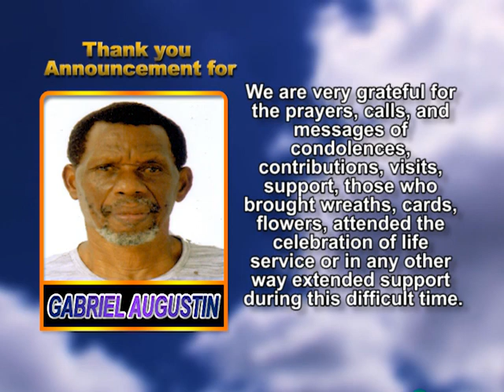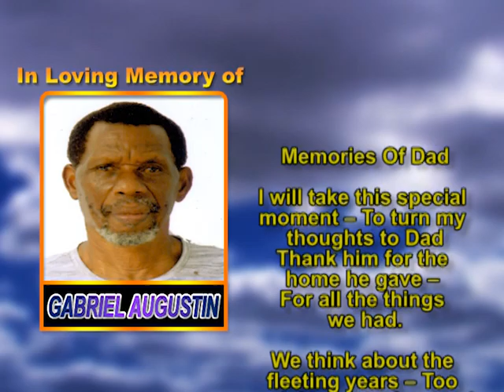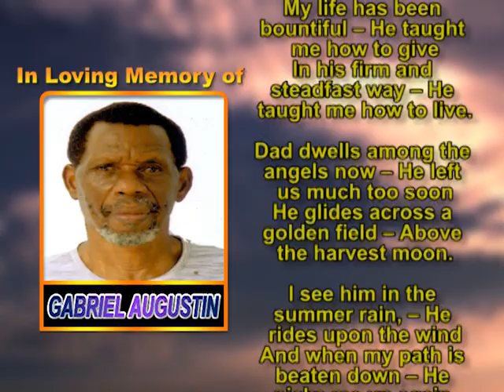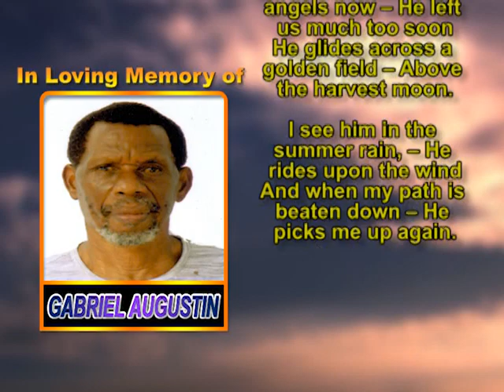Gabriel Augustin thank you 1